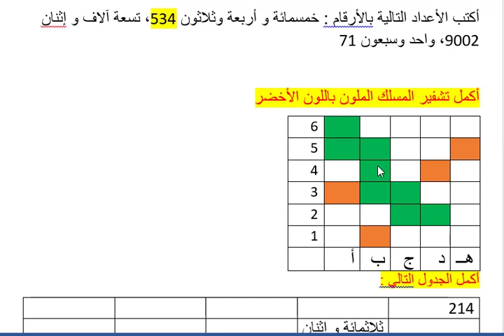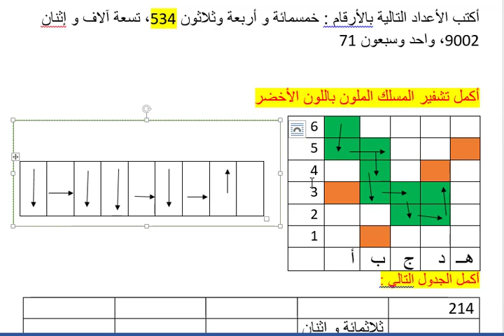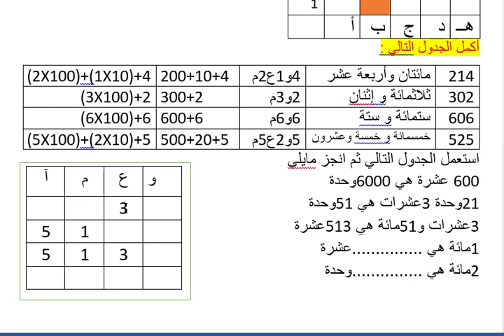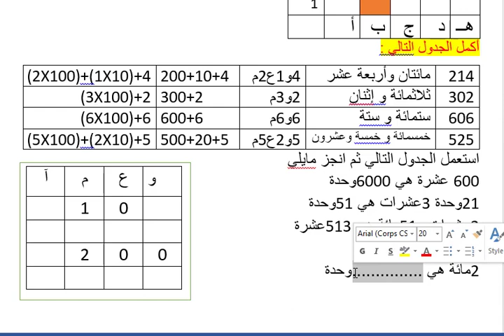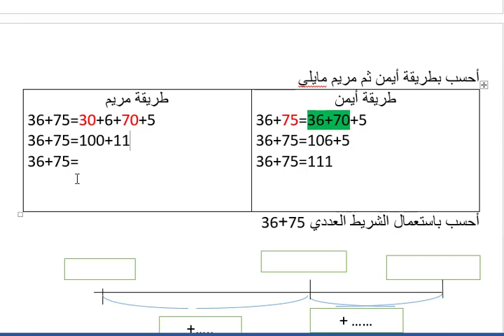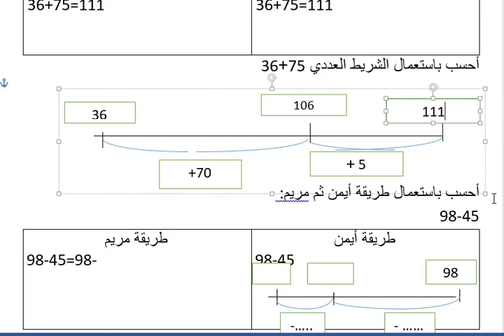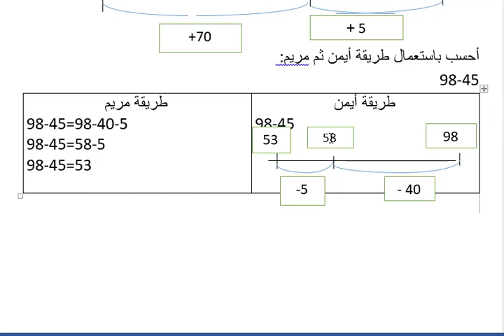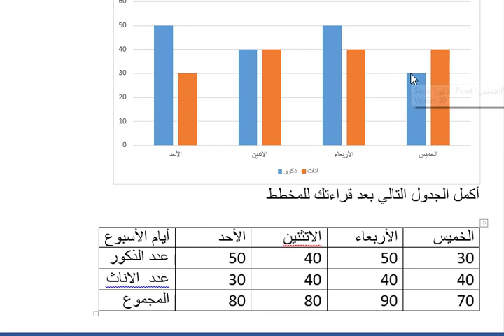مراجعة عامة في الرياضيات للسنة الثالثة ابتدائي الفصل الأول